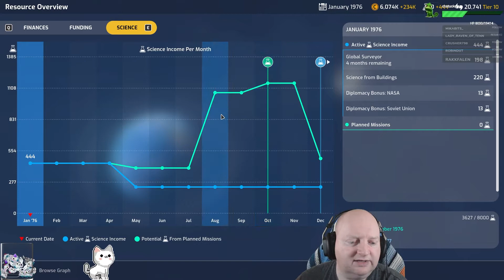Mars Horizons | Destination Mars | Livestream | 2021-01-29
Will you push to stay ahead of the other agencies, or focus on testing and research? There are multiple ways to ensure the first person on Mars is under your command. Every choice matters: will you invest in the most advanced technology or take risks in the rush to the red planet?

Using actual events and missions as inspiration, can you handle the challenges faced by real space agencies?

Management is a vital aspect of Mars Horizon. You'll need to design and build the right spacecraft, hire and train the crew, and make strategic decisions as mission control to survive the journey to Mars.

Enter into diplomatic partnerships with other agencies to share the rewards of space exploration, or risk going it alone to gain greater prestige. Construct the ideal rocket from historically-inspired vehicle parts. Hire contractors to construct vehicles and use their unique benefits to gain a key edge over your competitors.

Launching a payload into space is only the first step. In assuming the role of Flight Director of mission control, you'll need to manage your spacecraft's resources and solve strategic challenges in turn-based missions in order to succeed. But beware: space is a very unforgiving environment.

These are the critical moment-to-moment decisions of mission control; do you spend power to fix a malfunctioning antenna or save it in case of an oxygen leak? Perhaps risking that extra three months of mission planning could have avoided this issue?

Mars Horizon has been made with the input and support of the European SpaceAgency (ESA) and the UK Space Agency.

We’ve collaborated with numerous experts in space exploration from the ESA in creating MarsHorizon. From engineers developing the technology used in Mars programmes, to those designing the next generation of missions, bringing an unprecedented level of authenticity, realism and legitimacy to the gameplay and its scenarios.

Dig deeper into the game via our podcast, including discussions with staff from the European Space Agency and UK Space Agency. Check out the podcast in the Steam forums or the main site.